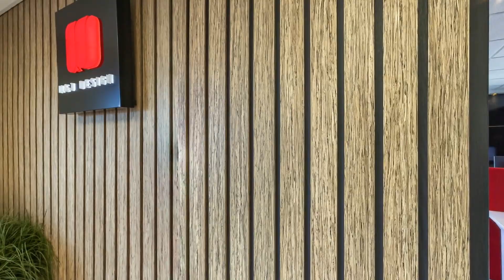M & J Design